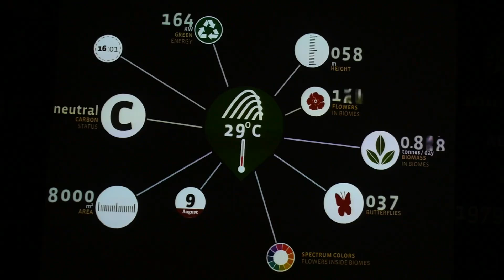Shaken Ground: Unveiling Earthquake Realities in the U S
Dive into the seismic world of earthquakes in the United States with our comprehensive documentary. Explore the causes behind these natural disasters, pinpoint their most common locations, and learn about crucial safety measures to protect yourself. From the impact of fracking to the potential effects of global warming on seismic activity, gain insightful knowledge on how to stay safe in an ever-changing environment.